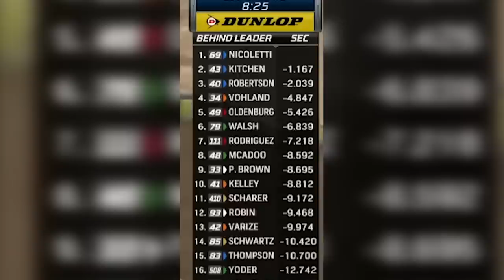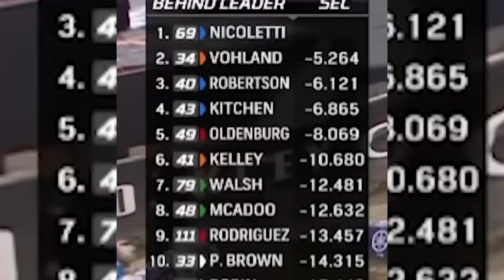NICOLETTI leads A2 - ClubMX HEADSET AUDIO - listen now.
If you ever wondered what it is like to hear what the team is saying on the headset, this is it.  A glimpse into the inner workings of the team during the actual race. This one is cool since Phil Nicoletti was leading seventy five percent of the race at Anaheim 2, race #2.